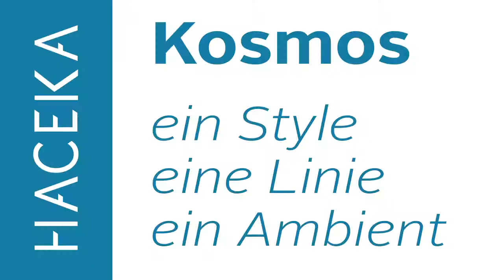Haceka: Alles für Ihr Badezimmer!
Ein schön eingerichtetes Badezimmer im eigenen Stil. Haceka bietet Ihnen alles, was Sie brauchen, um Ihr Badezimmer optimal zu gestalten. Haceka liefert ein Rundumprogramm für Ihr Badezimmer: qualitativ hochwertige Möbel, Badezimmeraccessoires und Heizkörper in den verschiedensten Designs und Stilrichtungen. Für jeden Geschmack bieten wir das richtige Ambiente.